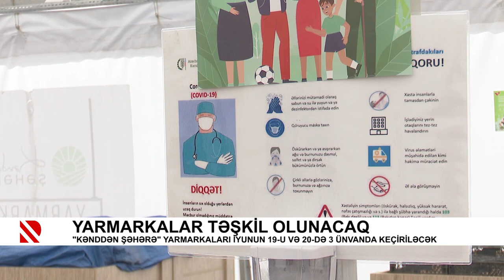Yarmarkalar təşkil olunacaq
"Kənddən şəhərə" yarmarkaları iyunun 19-u və 20-də 3 ünvanda keçiriləcək